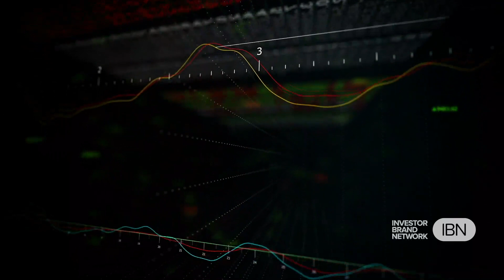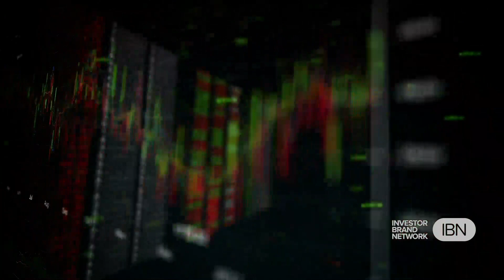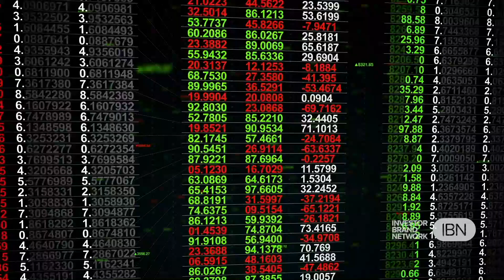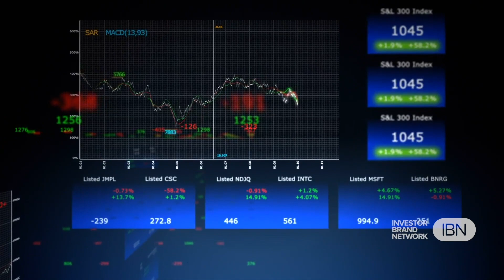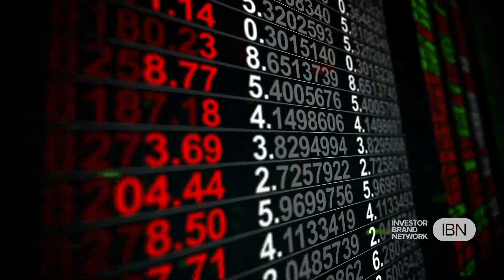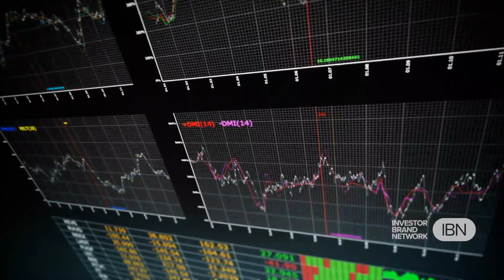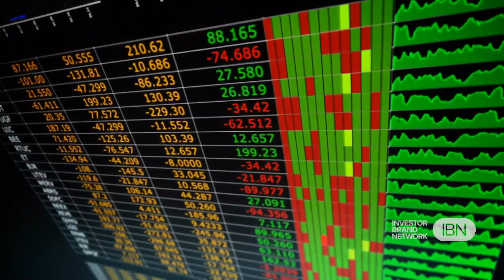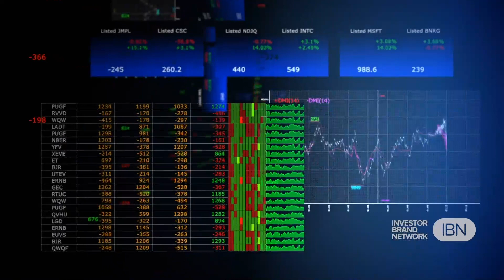Playgon Games Inc. (TSX.V: DEAL) (OTCQB: PLGNF) Building Reputation in the B2B World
The early days of ecommerce can be traced back decades, sluggish until the 2000s, then accelerating rapidly over the last 10-plus years. Online gaming is on a similar trajectory. Analogous to what Amazon and Alibaba did for ecommerce, online gaming has de